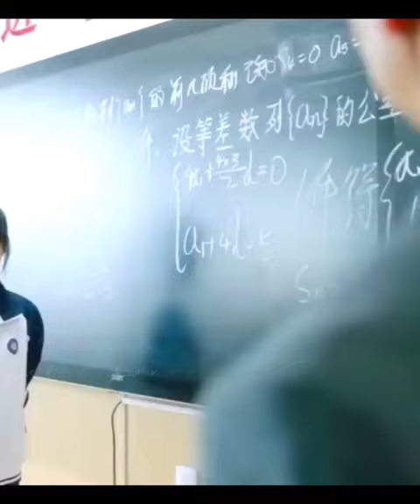New korean mix hindi song💗💗 Chinese love story 💞💕kdrama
💗💗New korean drama mix hindi song💗💗 2023 💗

New korean love story 2023
New Chinese love story 2023

And respected owners...